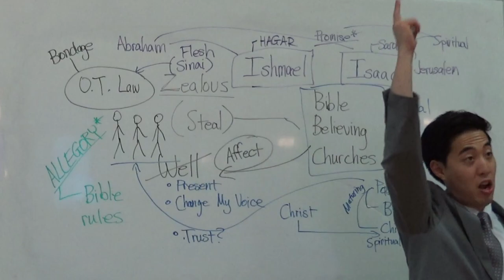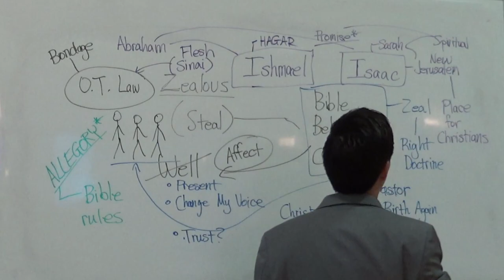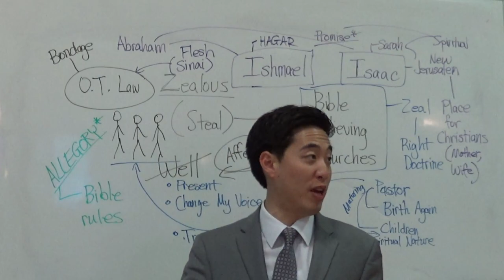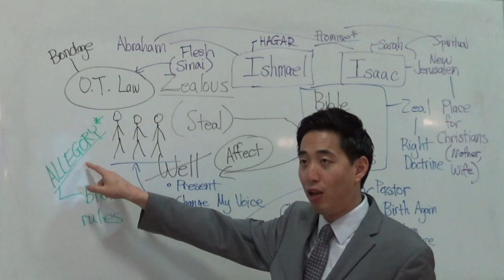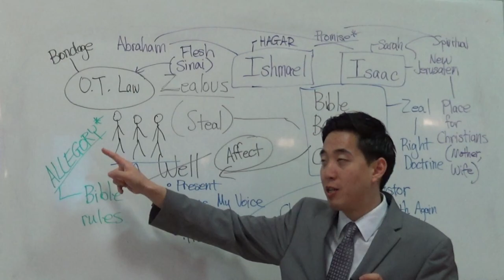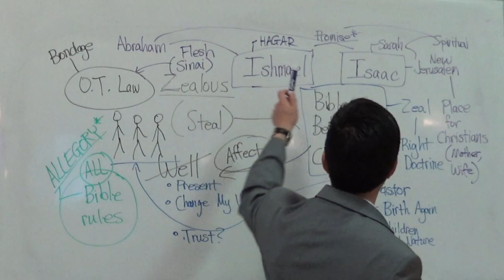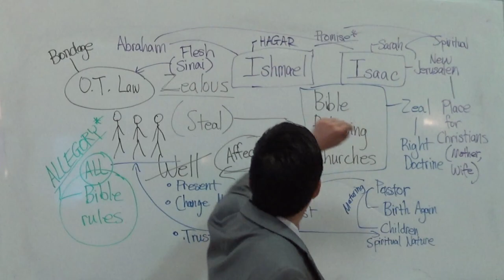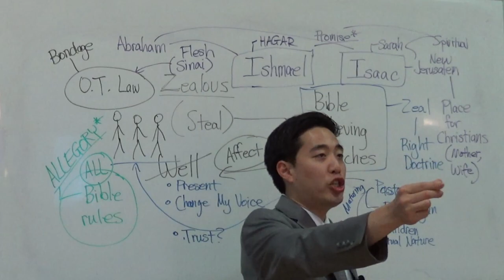Mother Heresy, Hyper Heresy & Craziest Heresy Finale (Gal. 4:26-28)